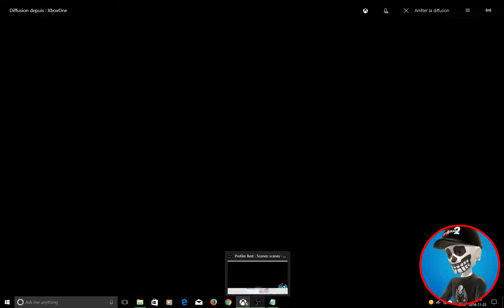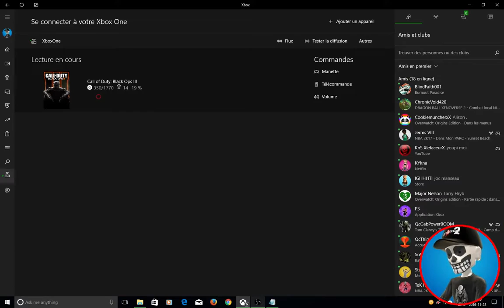Call of duty Black Ops 3 Revelations Vague 1 @ 6 En Ligne